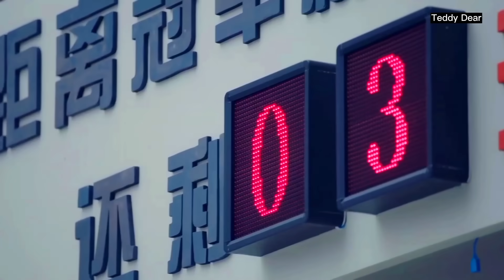Boss Kisses Her So Hard, Can't Breathe!❤️New Korean Mix Hindi Songs❤️Chinese Love Story❤️ Teddy Dear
Drama Name :-She is Beautiful

Audio Credits 👇👇👇👇👇
Song Used In This Video By (Name) :-Shrey Singhal

 🥰 All copyrights reserved by Future TV